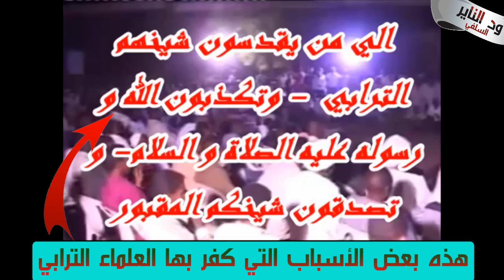الترابي كافر كافر كافر ولاكرامة " الشيخ العلامة عبيد الجابري حفظه الله